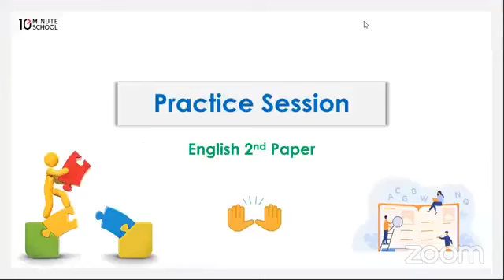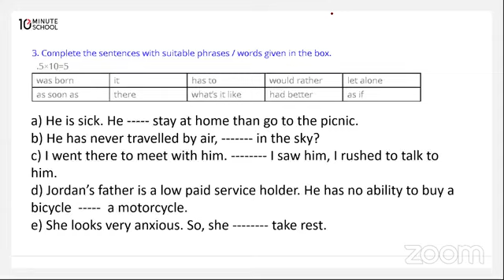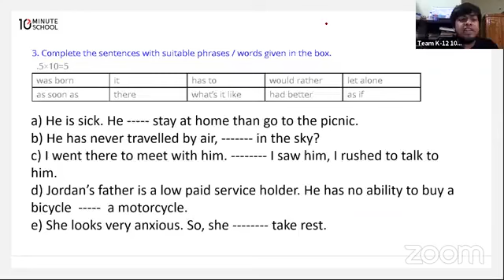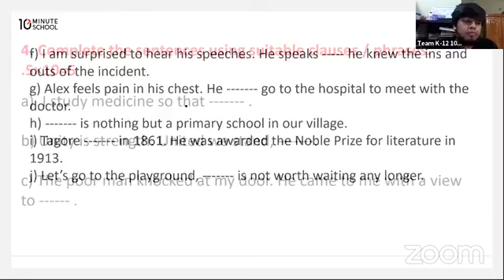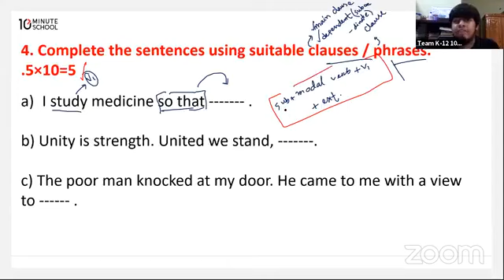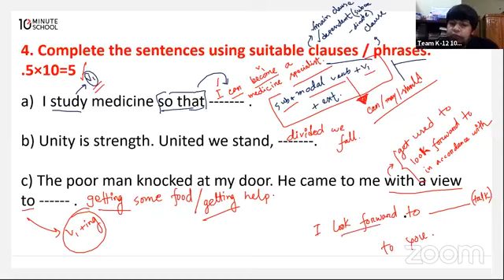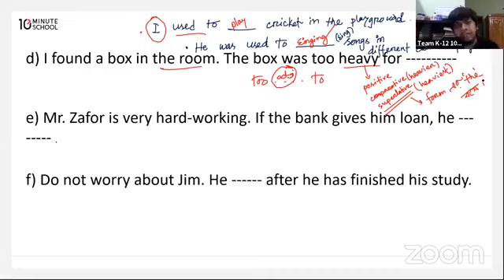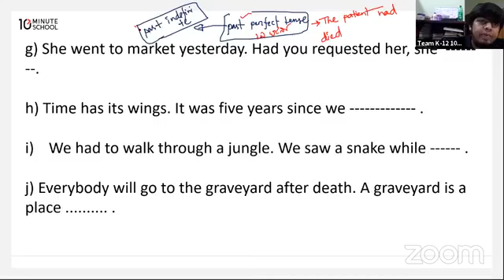Gap Filling with Special words/phrases (Board Question Solve) || HSC Board Question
Topic: Gap Filling with special words/phrases (Board Question Solve)

🔥 HSC 23 এর যারা এখনও English Subject টা নিয়ে সিরিয়াসলি পড়াশোনা শুরু করো নি, তারা এই কোর্সটির মাধ্যমে English 1st Paper এবং English 2nd Paper এর সম্পূর্ণ short সিলেবাস টি complete করে ফেলতে পারো।
HSC23